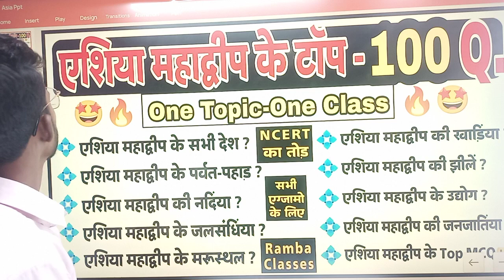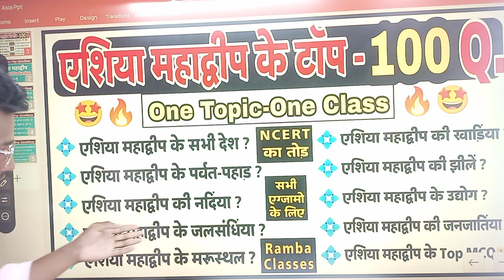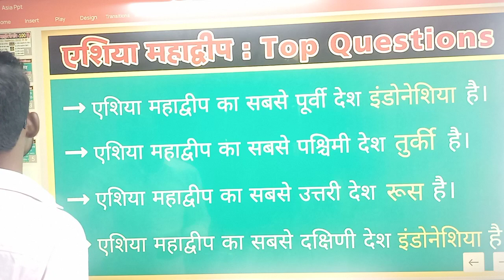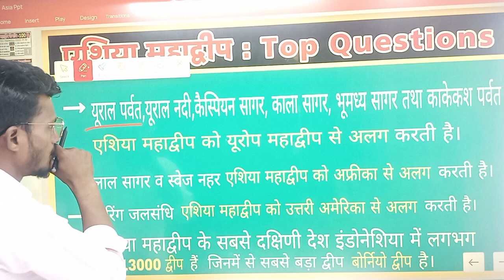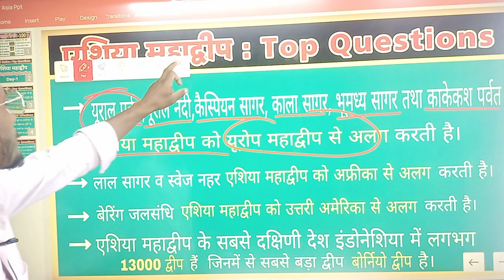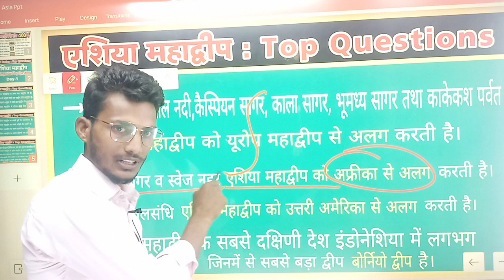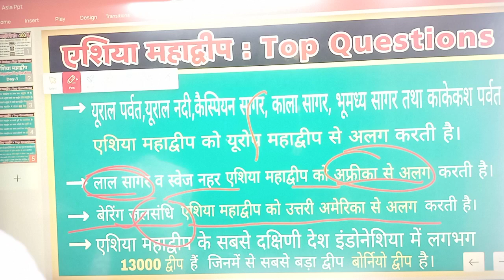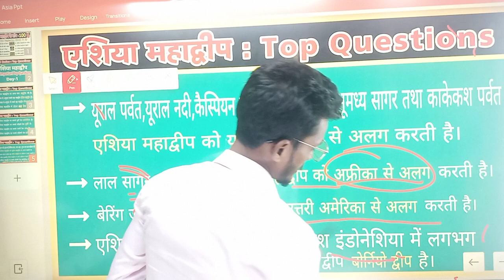एशिया महाद्वीप के महत्वपूर्ण प्रश्न🔥| World Geography Part 1 | विश्व भूगोल Part 1👍। Geography। RBC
एशिया महाद्वीप के महत्वपूर्ण प्रश्न🔥| World Geography  Part 1 | विश्व भूगोल 👍। Geography। RBC

..."RamBa Classes"...

🧑‍🎓Exams Preparation::--
★SSC GD
★AGNIVEER
★UPSC CSAT
★UPPSC CSAT
★State Leval All Exam Preparations

World Geography
world geography by khan sir
world geography for upsc
world geography utkarsh classes
world geography by Ranveer Singh